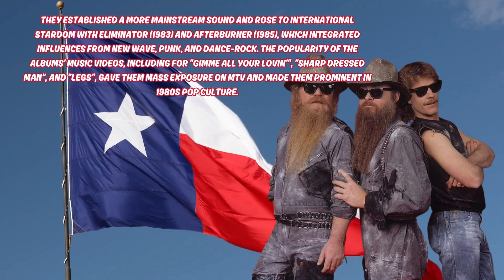ZZ Top Cheap Sunglasses Bass